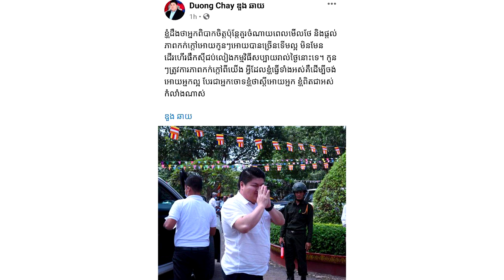អុញនោះ!! លោក​ឧកញ៉ា ឌួង ឆាយ ដាច់ចិត្ត​និយាយ​បែបនេះ​ទៅកាន់​ភរិយា​ មូលហេតុនៃការលែងគ្នាខ្លះៗគឺ...